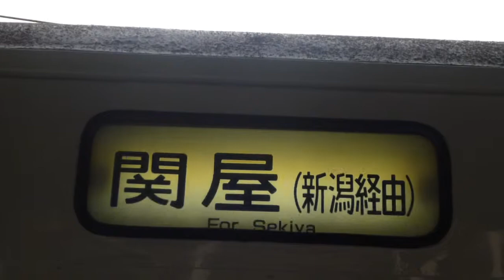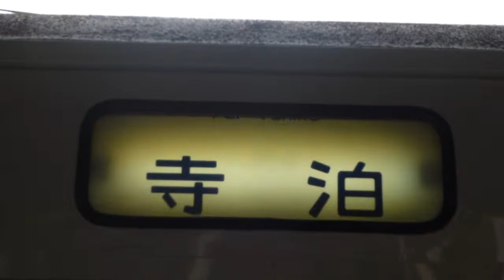【JR】115系新潟車幕回し(回送→長岡)